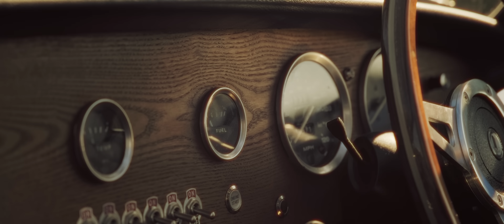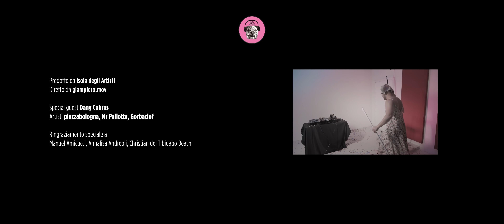CITYCAR (Abbronzatissima) - piazzabologna, Mr Pallotta, Gorbaciof, Edoardo Vianello (Official Video)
Prodotto da Isola degli Artisti
Diretto da giampiero.mov

Special Guest: Dany Cabras

Autori: Carlo Rossi, Edoardo Vianello, Felice Mastronzo, Gustavo Lapasta, Manuel Finotti, Maurizio Pallotta, Remo Felice

Produzione musicale: Gorbaciof

Label: Isola degli Artisti

Un ringraziamento speciale a Manuel Amicucci, Annalisa Andreoli, Christian di Tibidabo Beach